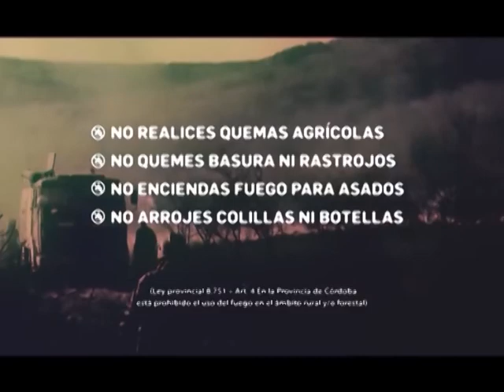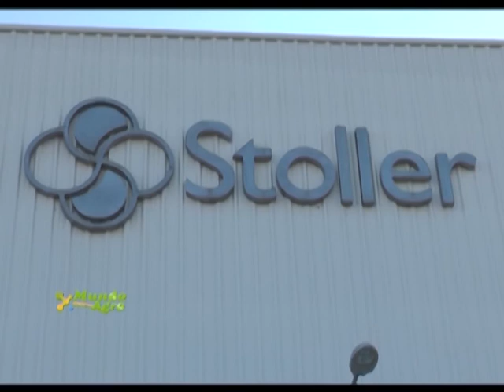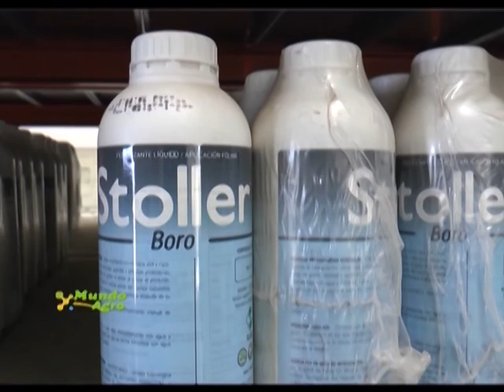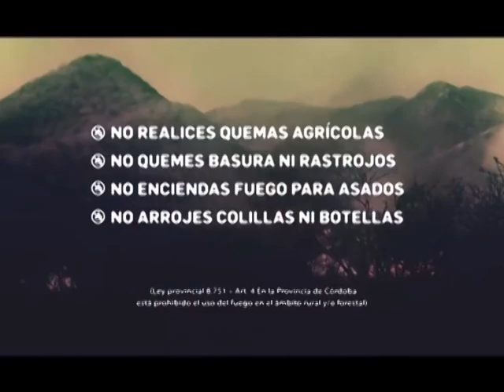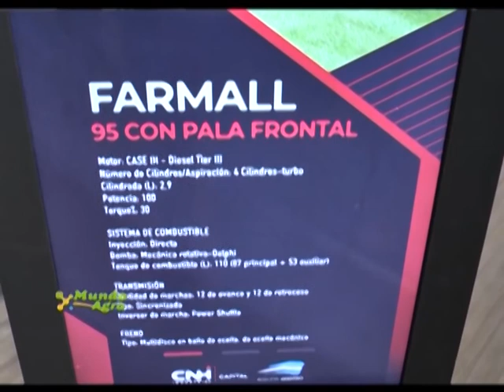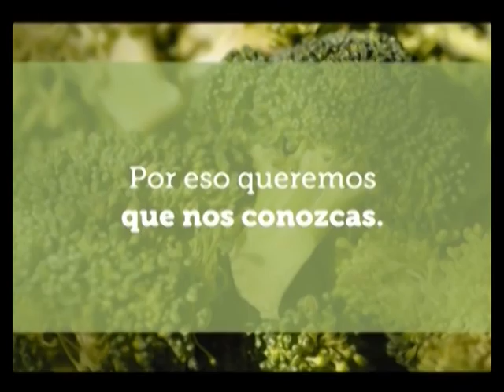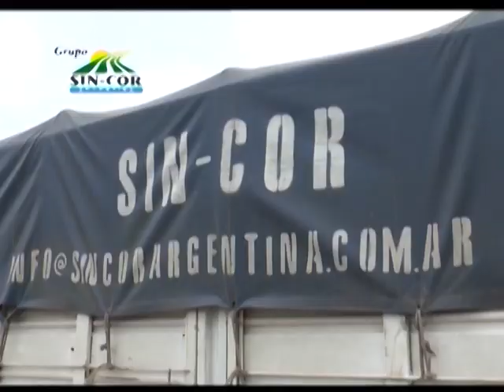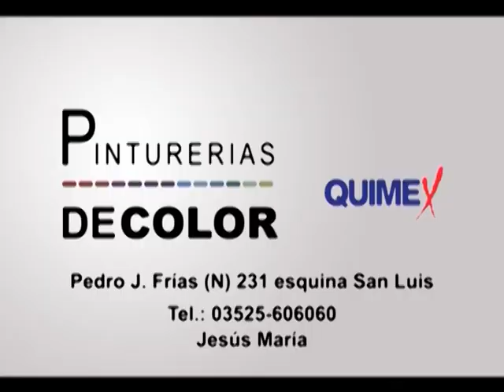JUEVES 09 AGOSTO 2018 MUNDO AGRO CBA